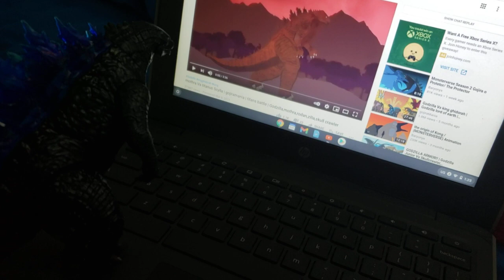Godzilla React to: Mothra vs Titanus Scylla | Gojiramania | Titan Battle.